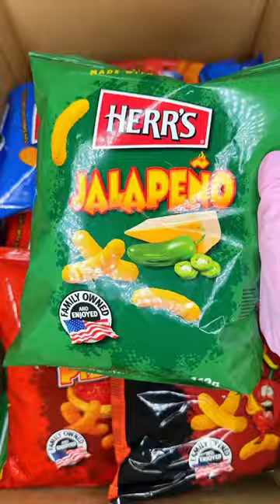Vielen Dank für deine Bestellung Murat! 😍💖